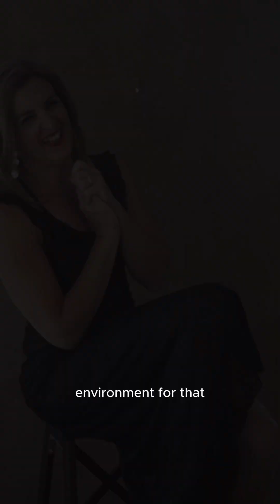2 REASONS Why did we choose to make the 45over45 photo sessions a FULL-DAY experience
Aleksandra Walker answers why she chose to make the 45over45 photo session a full-day experience, rather than a quick shoot. She also tells how she decided on the podcast interview and pampering session to be part of the experience?

This is the 45 over 45 chapter of the MY BODY MY STORY podcast, where we celebrate rule breakers and role models - the women who inspire us to live life our way and to show their SENSUALITY,  BEAUTY, SOUL, and TRUE ESSENCE.

ALSO Follow 𝗠𝗬 𝗕𝗢𝗗𝗬 𝗠𝗬 𝗦𝗧𝗢𝗥𝗬 𝗽𝗿𝗼𝗷𝗲𝗰𝘁 page.